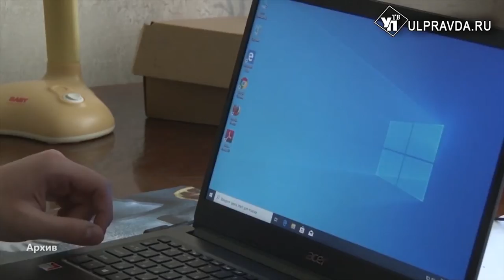Вместо прогулок с друзьями – компьютер. Ульяновские школьники отправляются на каникулы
Уже с понедельника школьники Ульяновской области уйдут на запланированные каникулы.